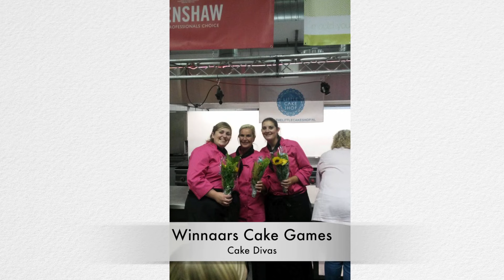Cake Divas winnen Cake Games 2015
Bij het Culinair Centrum Beverwijk werd op 24 oktober 2015 de Cake Games gehouden. We spraken met Kelly Gouman-Andringa samen met twee vriendinnen staan ze ook bekend als de Cake Divas.